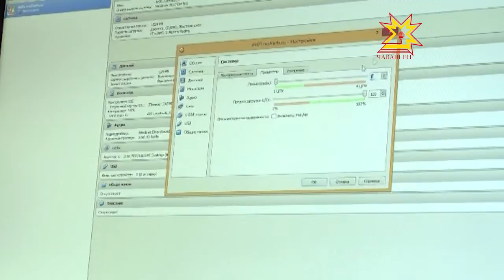В Чувашии проходит чемпионат рабочих профессий - WorldSkills.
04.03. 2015 Сегодня  конкурсной площадкой стал  Чебоксарский электромеханический колледж.